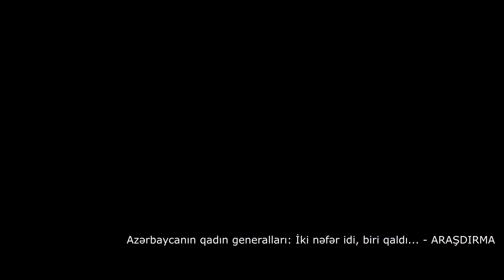Azərbaycanın qadın generalları: İki nəfər idi, biri qaldı... - ARAŞDIRMA